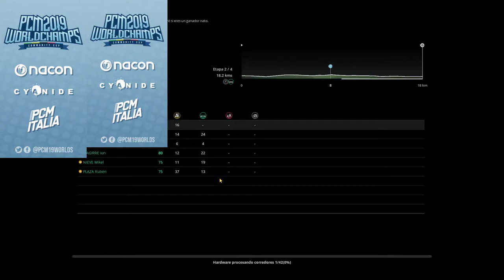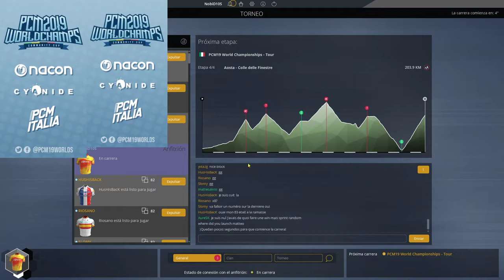Pro Cycling Manager 2019 World Championships | Tour | Round 2 | Group F